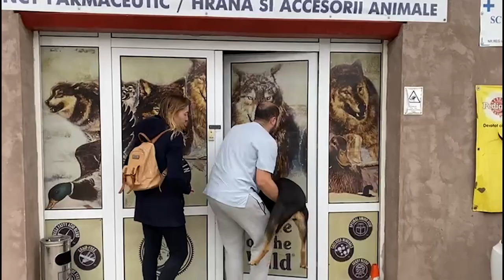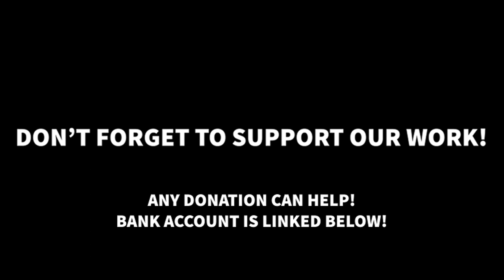CHAINED DOG RESCUE! Dog has been on chain her whole life until she got rescued and was finally free!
This dog has lived on a 2 meter chain her whole life! She could never run free, she could never play and she never received love. Until she finally got rescued and became a second chance! Now it is time for her to leave the life on chain behind and to live a normal dog life.

Das schwarze Schaf
BGLLLULL
LU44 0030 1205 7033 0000

Thank you so much for your support! Don’t forget to subscribe to my channel in order to stay updated about the progress of my project and if you want to learn more about stray dogs and rescue dogs in Romania.